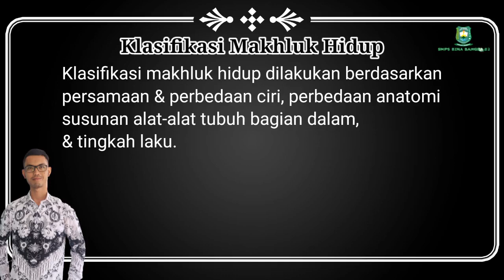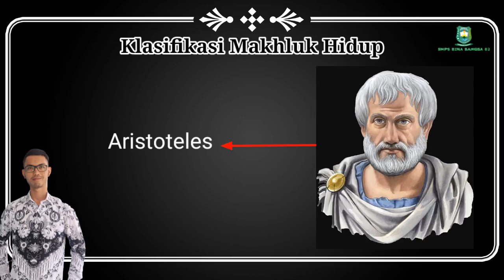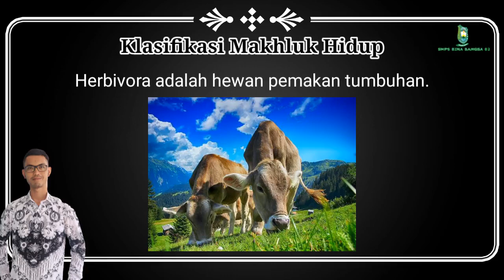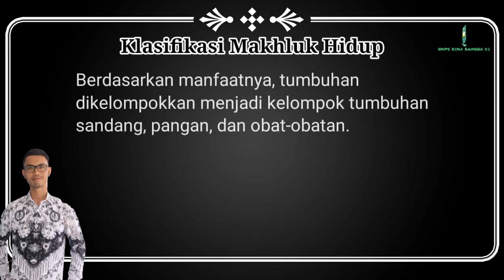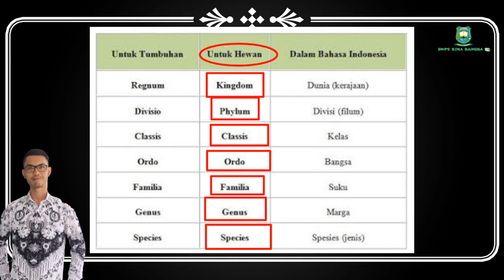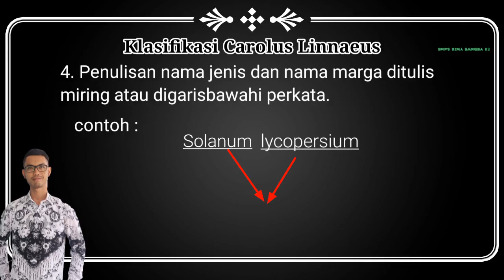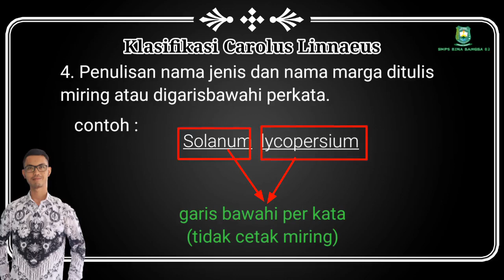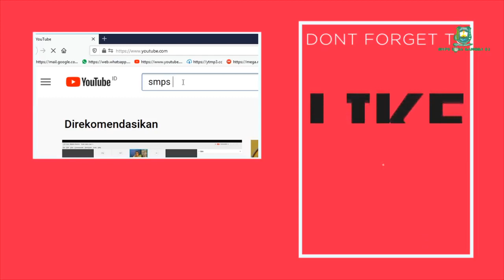#4 IPA Kelas 7_Klasifikasi Makhluk Hidup | SMPS Bina Bangsa 02